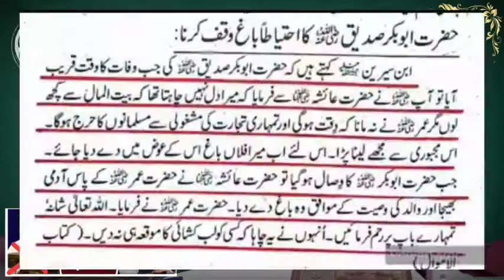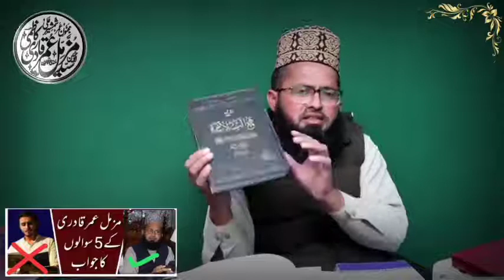kya Azwaaj Mothraat ko Warast Mili? Rafzion Ke Dosre Jawab Ka Radd